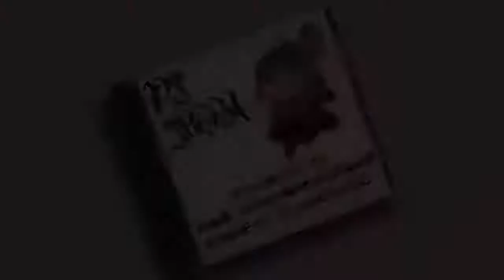Tom and Jerry from 2020 Full Part 4 | 猫和老鼠2020【全集 4】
This is Tom and Jerry from 2020 Full Part 4, in total, there are 4. You can find all in our channel, enjoy.

comment which one you like more, Tom or Jerry?